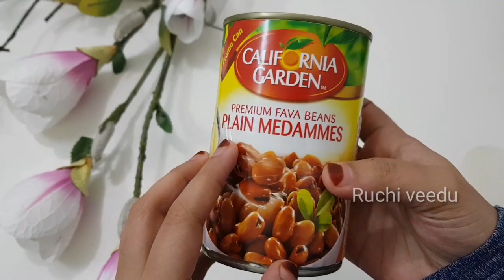പൊരി കൊണ്ട് ഒരു സിമ്പിൾ സ്വീറ്റ് | സ്പൈസി ഫുൽ റെസിപ്പി | ഞങ്ങളുടെ ഒരു സിമ്പിള് Day In My Life